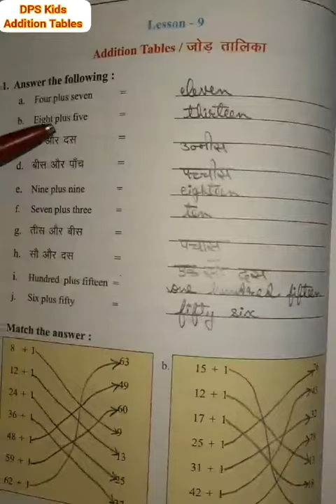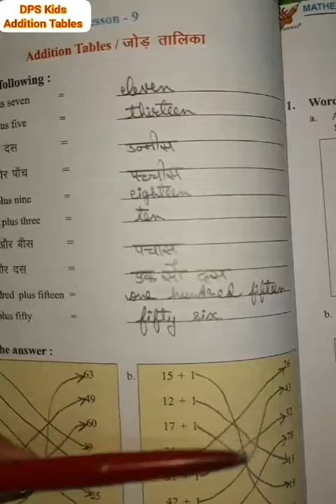Class 2 Addition Tables Revision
Maths
Class 2
Lesson-9
Addition Tables